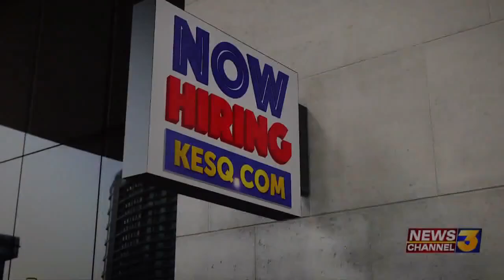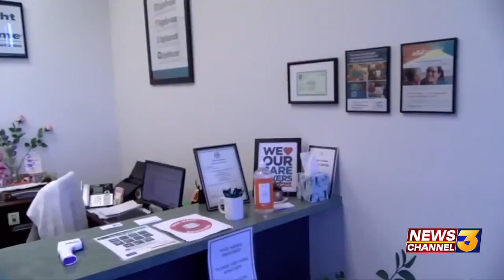Now Hiring: 'Right at Home' in Palm Desert